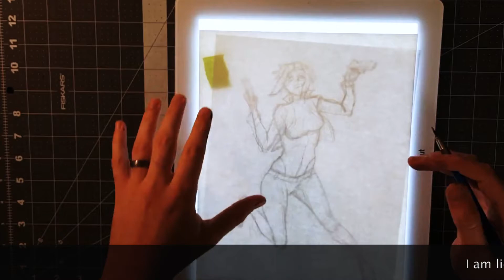Anime drawing process [ Ghost in the Shell ] The Major Fan Art | how to get better at drawing anime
Drawing Process video of me drawing Motoko Kusanagi (the Major) from Ghost in the Shell. Felt the need to draw one of my favorite anime characters since news of the new anime series by Netflix was announced a little while ago. Ghost in the Shell 2045 is going to be incredible. Kenji Kamiyama, the director from the original series, Stand Alone Complex (SAC) and 2nd Gig is attached to the new one along with Production I.G. I can not express my love for Production I.G. enough, all of there shows are great.

Art Fans

► Music Credit: LAKEY INSPIREDTrack Name: "The Process"Music By: LAKEY INSPIRED @ for commercial use: Creative Commons Attribution 3.0 Unported "Share Alike" (CC BY-SA 3.0) License.Full License promoted by NCM ► You’re free to use this song in any of your YouTube videos, but you must include the following information and artist credits in your video description (Copy & Paste):► Music Credit: LAKEY INSPIREDTrack Name: "Days Like These"Music By: LAKEY INSPIRED @ for commercial use: Creative Commons Attribution 3.0 Unported "Share Alike" (CC BY-SA 3.0) License.Full License promoted by NCM